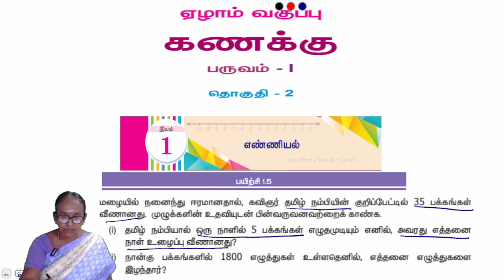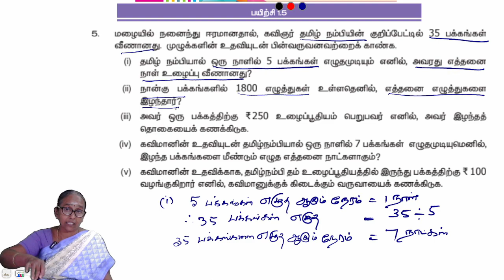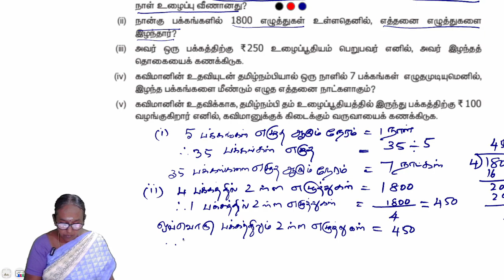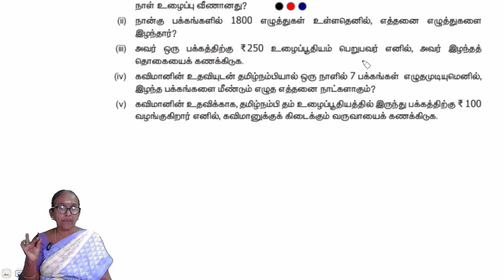7th Maths Term 1 Chapter 1 - Exercise 1.5 Question 5 | State board | Tamil medium | Samacheer Kalvi